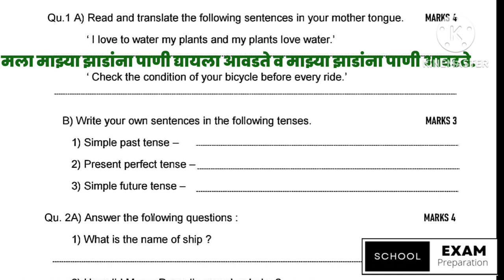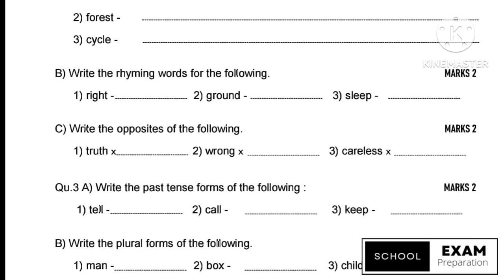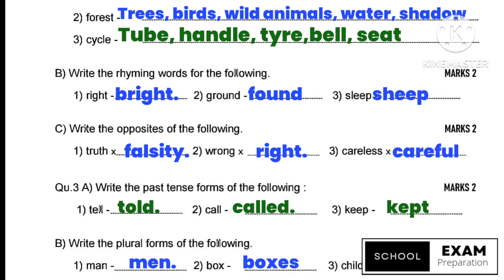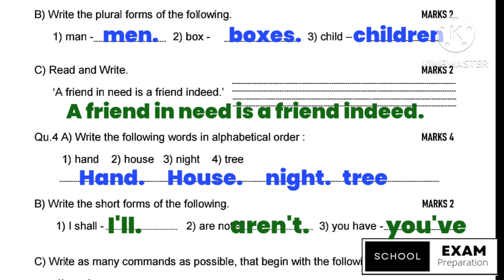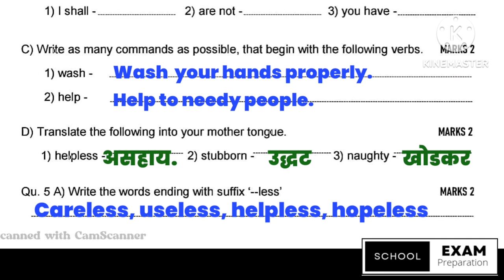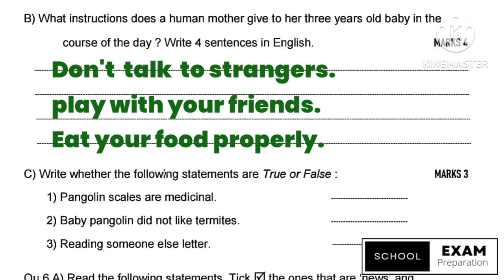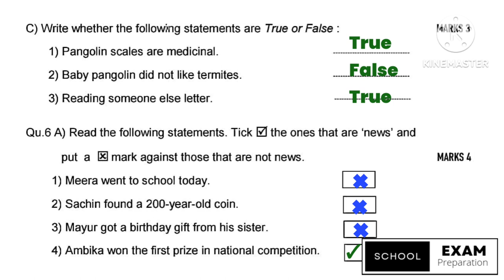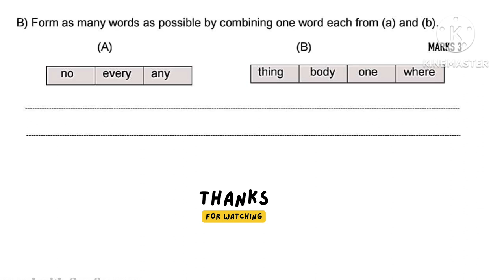7th class English 2023 24 paper